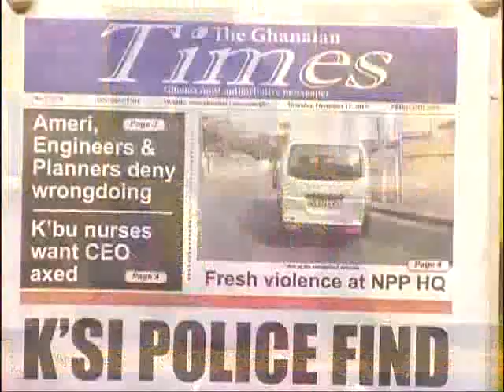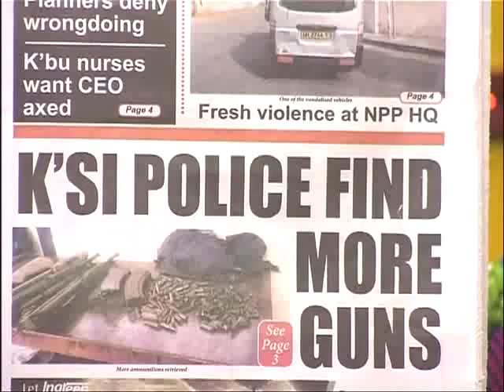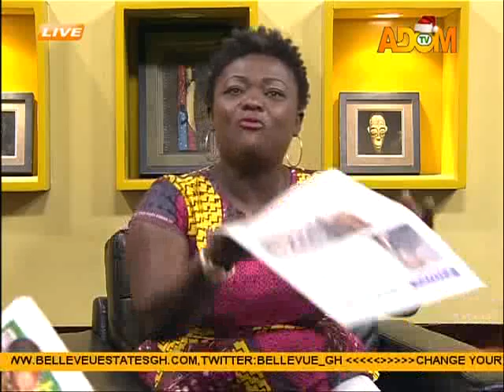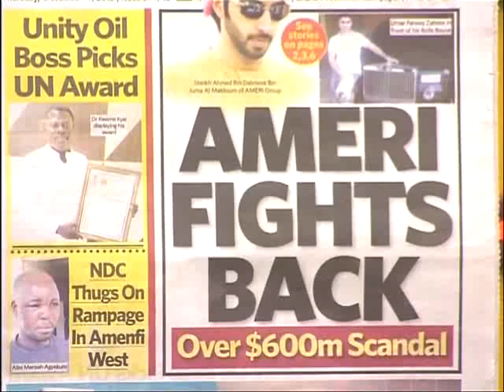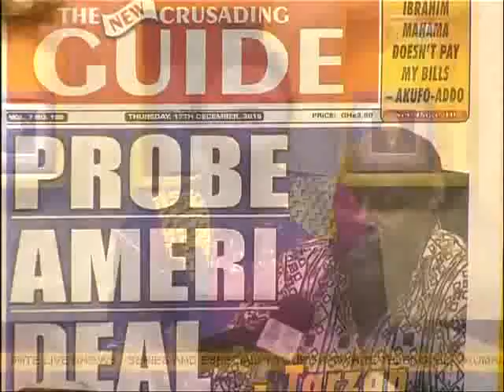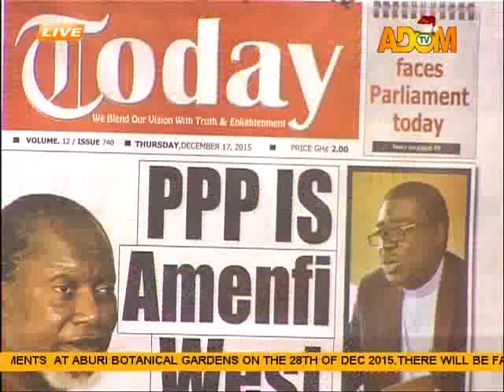Newspaper Headlines - Badwam on Adom TV (17-12-15)